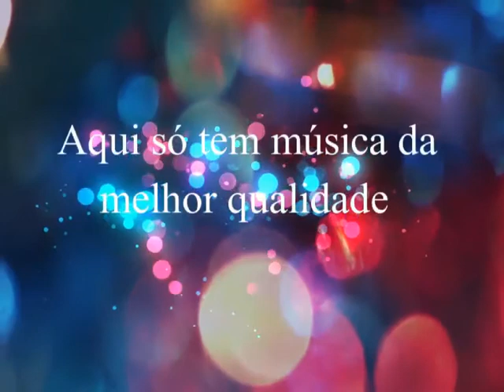Clássicos Sertanejos 05 - A essencia da musica caipira e raiz-Seleção top modão do passado de volta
Clássicos Sertanejos 05
A essência da Música sertaneja e caipira de outrora.
Trazendo do passado de volta .
Música sertaneja e caipira raiz de verdade só tem aqui.
Seleção super top
dos tempos da roça, do passado , de volta pra voce.
Pra matar a saudade ...grandes sucessos ao som de nossos ídolos